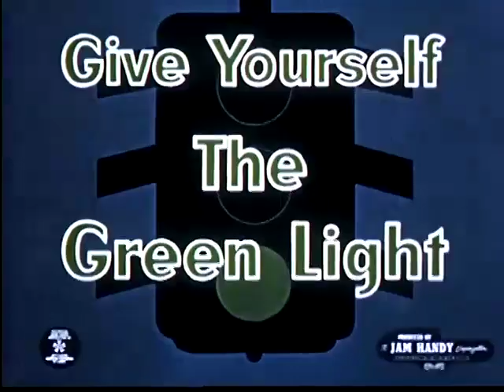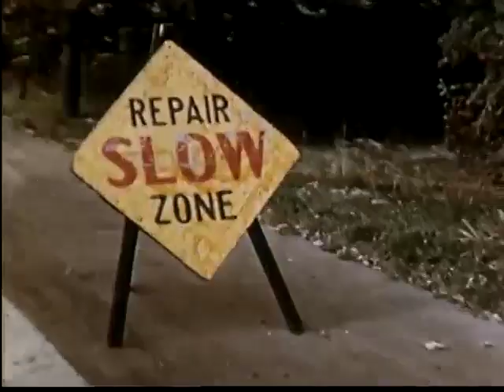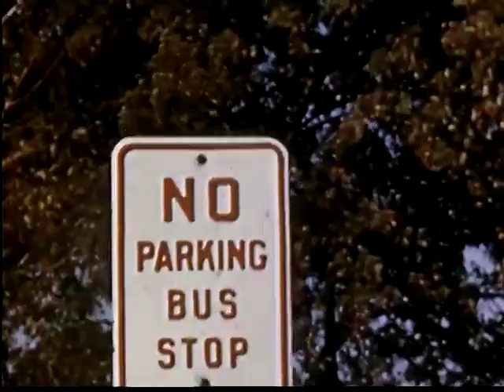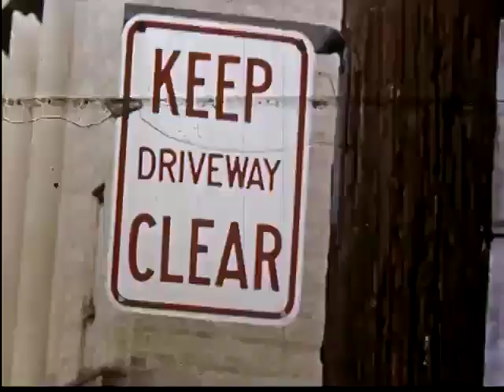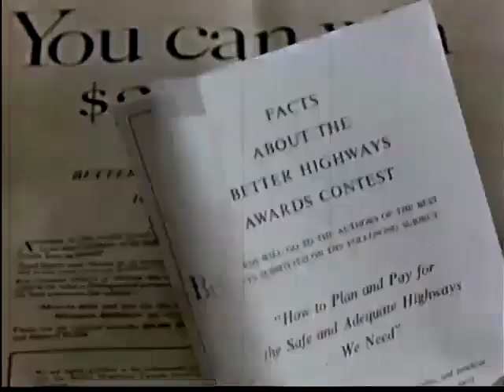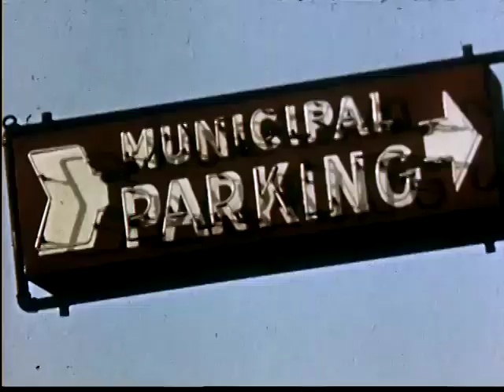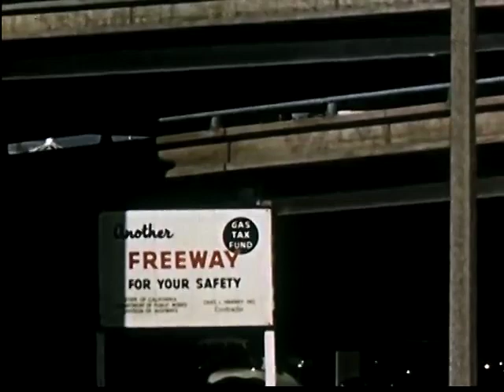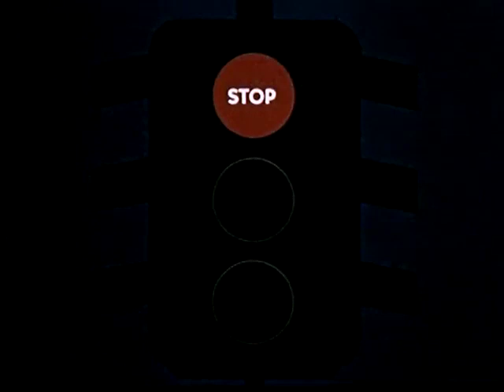Give Yourself the Green Light (1954)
a Public Domain Video from General Motors Corporation, Department of Public Relations
EXPRESSES NEED TO MODERNIZE AMERICA'S ANTIQUATED HIGHWAY SYSTEM. SHOWS FRUSTRATED DRIVERS (WHO TURN INTO SHEEP), EXCELLENT STREET AND HIGHWAY DRIVING SEQUENCES. CITY SKYLINES AND COUNTRY SCENICS. Well-made corporate propaganda advocating better roads and highways; part of the lobbying process that led to the passage of the Federal Aid-Highway Act of 1956, the authorization for the Interstate Highway system.